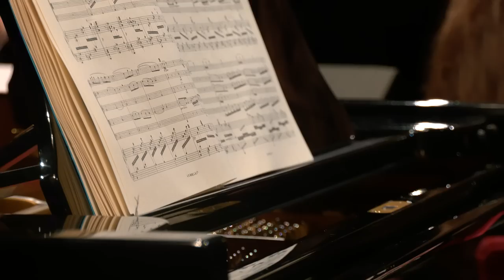Chausson: Concert for Violin, Piano and String Quartet, Op.21 - Janine Jansen - Live concert HD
-- English below --

Het muzikale programma:
Ernest Chausson - Concert voor viool, piano en strijkkwartet, op.21

De uitvoerenden:
Janine Jansen, viool
Sunwook Kim, piano
Opus13:
Sonoko Miriam Welde, viool
Edvard Erdal, viool
Michael Andreas Grolid, altviool
Daniel Thorell, cello

Opname:
Slotconcert van het Internationaal Kamermuziek Festival Utrecht op 30 december 2022 in TivoliVredenburg te Utrecht.

On the musical programme:
Ernest Chausson - Concert for Violin, Piano and String Quartet, Op.21

The musicians:
Janine Jansen, violin
Sunwook Kim, piano
Opus13:
Sonoko Miriam Welde, violin
Edvard Erdal, violin
Michael Andreas Grolid, viola
Daniel Thorell, cello

Recording:
Closing Concert of the International Chamber Music Festival Utrecht, Friday the 30th of December 2022, in TivoliVredenburg in Utrecht, The Netherlands.